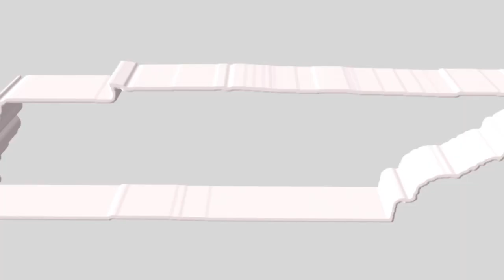HIGHLIGHTS: Absurd Van Huss "FAKE NEWS" Resolution Passes Subcommittee | TN Holler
Watch the Resolution to call CNN and The Washington Post “FAKE NEWS” - proposed by Rep. Micah Van Huss, who one cited the Onion in a committee hearing - pass subcommittee, to waste more taxpayer💰 simply to “troll liberals”.